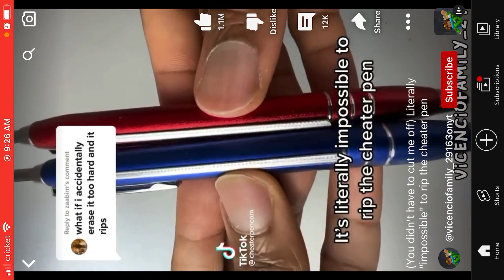Me Playing Area 51 (Survive The Killers)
Area 51, secret U.S. Air Force military installation located at Groom Lake in southern Nevada. It is administered by Edwards Air Force Base in southern California. The installation has been the focus of numerous conspiracies involving extraterrestrial life, though its only confirmed use is as a flight testing facility.

In 2013 the U.S. government officially acknowledged the existence of Area 51. That year the National Security Archive at the George Washington University obtained through the Freedom of Information Act (FOIA) a formerly classified CIA document that chronicled the history of the U-2 spy plane; a heavily redacted version had previously been released in 1998. According to the report, in 1955 the remote site—which included an airfield not used by the military since World War II—was selected in order to test the U-2. Test flights of that spy plane, and subsequent aircraft, accounted for many of the UFO sightings in the area; the U-2 could reach altitudes much higher than any other planes at the time. After the U-2 was put into service in 1956, Area 51 was used to develop other aircraft, including the A-12 (also known as OXCART) reconnaissance plane and the stealth fighter F-117 Nighthawk.